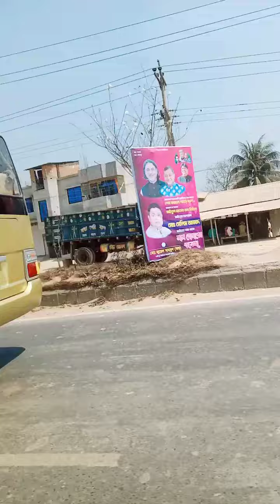# যেতে হবে বহুদূর।